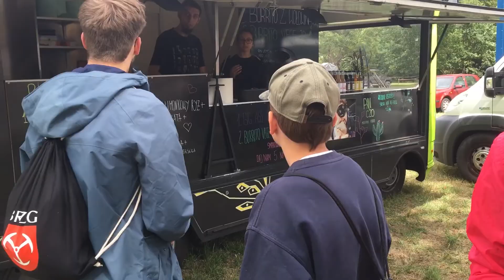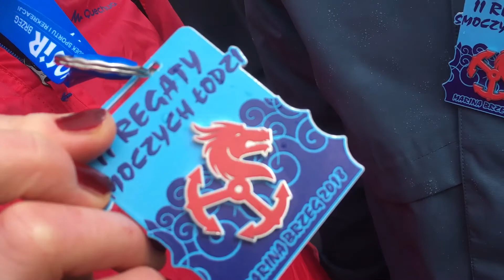DAS große Drachenboot rennen in Brzeg (3 Platz)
Wir waren vom 22.06. bis zum 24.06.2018 beim Drachenbootrennen in unserer Partnerstadt Brzeg (Polen)und haben gemeinsam mit den Berounern den 3. Plart erkämpft.